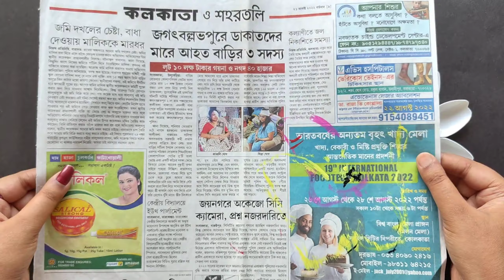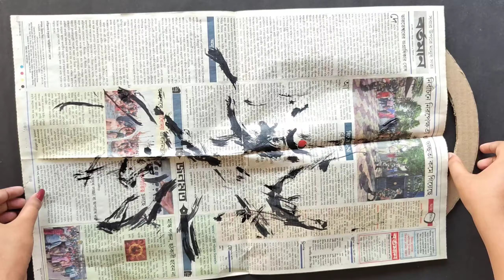Awesome Things to Make With Spoons/Best Out Of Waste Cardboard/Unique Wall Hanging For Your Home